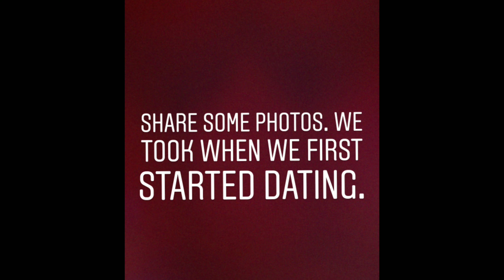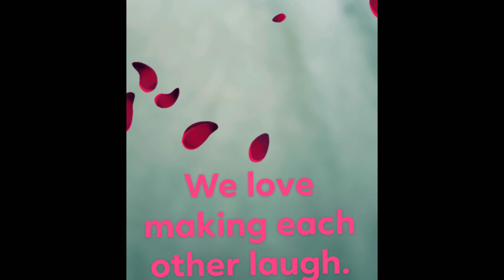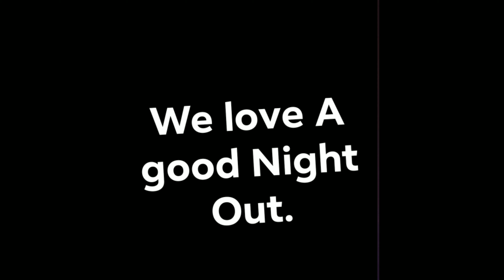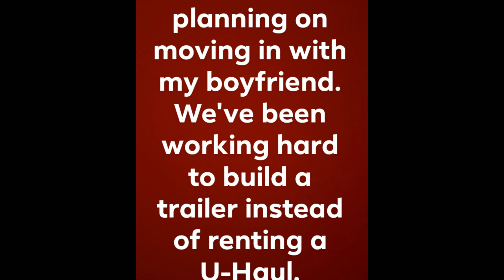My Love Story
Heres Links To My Scocial Medi Sites FACEBOOK TWITTER INSTAGRAM SNAPCHAT YOUTUBE MUSICALLY This Tik Tok app is soooooo fun!